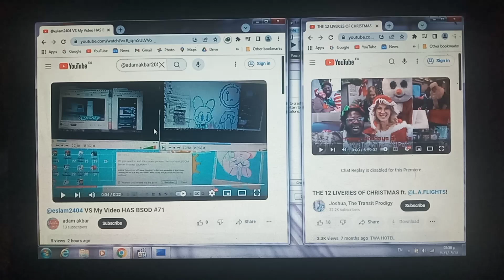VS My Video HAS BSOD #201